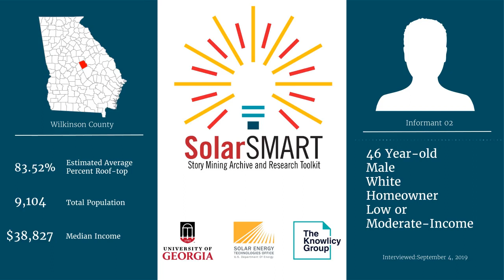SolarSMART Interview - SEA-WILKINSON-INF02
SolarSMART Interview conducted on 9/06/2019 with a 46 year old white male, homeowner from Wilkinson County, Georgia.